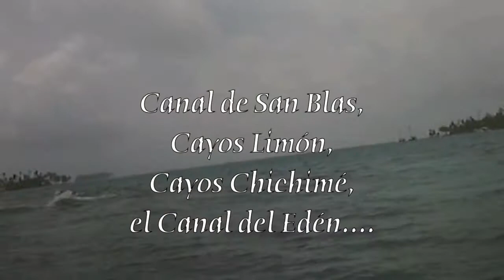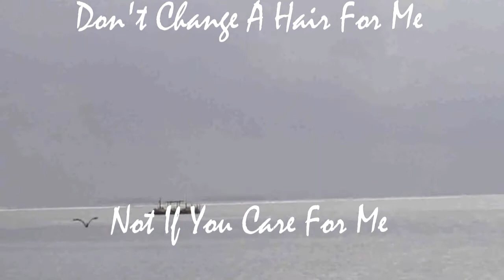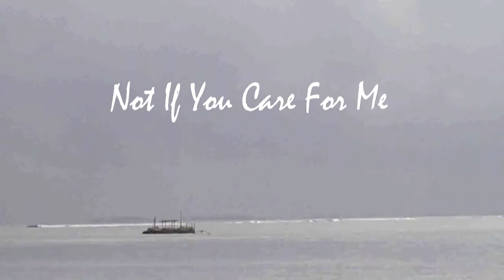Kunayala One More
El archipiélago de San Blás con sus mil Islas adornando el Mar Caribe infinito, un poco de sus paisajes, sus gentes y los veleadores...